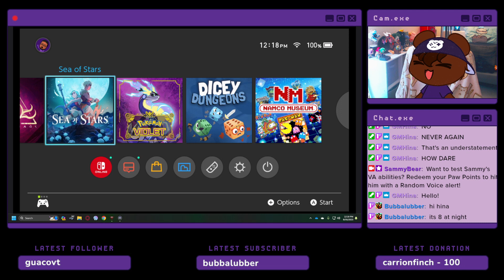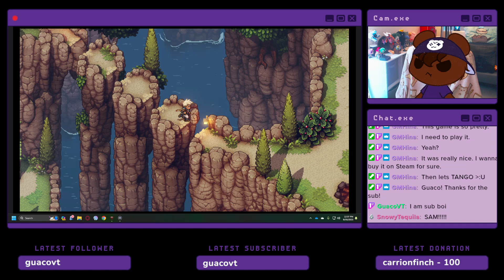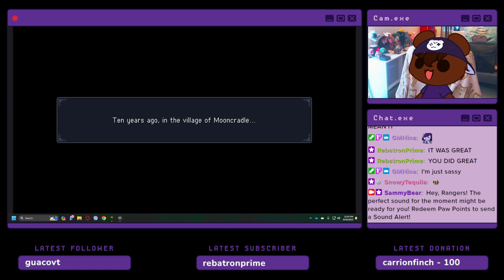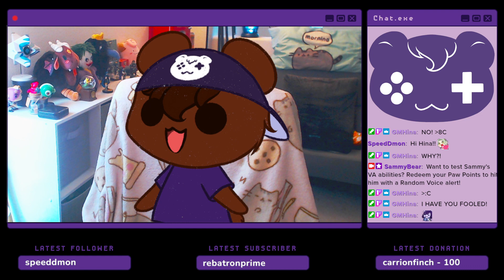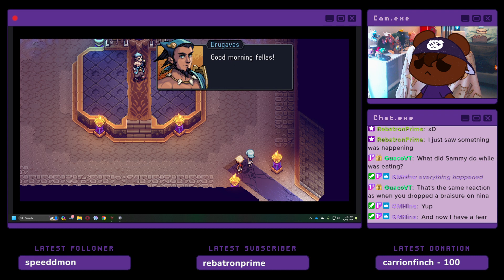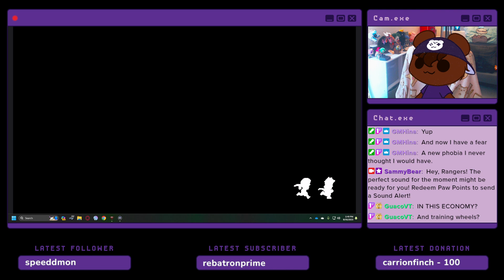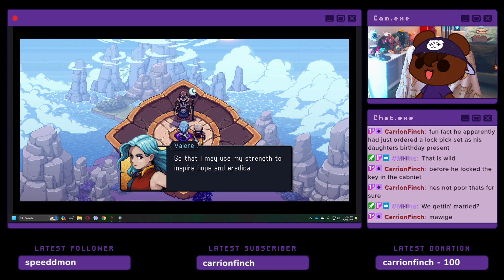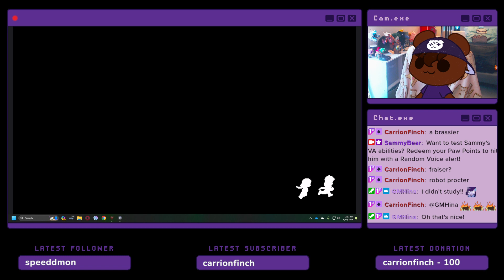SammyBear Plays "Sea of Stars"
A love letter to the JRPGs of yesteryear! Sammy breaks a small personal rule to stream this gem.